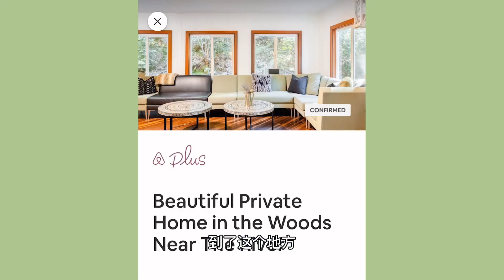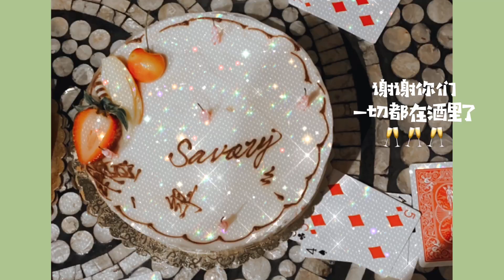旧金山湾区小众超美神仙Airbnb，快去森林里WFH吧！Airbnb house tour 强行提早过生日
又找到一家神仙Airbnb，我太爱了。这是一家Airbnb plus，官方认证的真的不一般。

疫情期间出门就是两个要求，人少、安全和比家里舒服。这家Airbnb，完全满足了这两点！

地理位置巨好！三番往北开大约一个半小时，在一片大森林里，周围都是红杉木，非常安全，空气好到没话说。三番往北去的人不多，这里也算是小众啦~ 周边有一个redwood reservoir，可以去散散步，有零星几个人，大家都戴着口罩，保持社交距离，很安全。

这个房子，我真的要吹爆。装修超好看，拍照太完美了，各种风格的都可以来一波，客厅、餐厅、连卫生间都可以拍。房子是很标准的三房二卫，厨房餐厅客厅的面积都非常的大。最关键的是，这个房子自带外挂，后面有一个巨大的院子，院子里还有三个小木屋！是不是！太惊喜了！就是住在森林里，但是什么都有的那种感觉！你造吗！后院还有烧烤架和Jacuzzi，如果不是因为疫情，我立马跳入水池，哈哈哈。

小小的缺点就是能看的出来房子有一点点旧，从冰箱、开关、门上能看的出来一些，但不影响入住的体验感。

会影响到的一个缺点是三个小木屋没有卫生间，需要会到房子里上厕所，如果有晚上需要起来上厕所的朋友，可以选择住在房子里面。

别的真的没有什么缺点了，我完全找不出来毛病。就后悔自己没有多订几天，因为当时订不到了。

朋友们，快冲呀！！在家里待腻了换个地方待待可太高兴了~ 价格也不贵，完全没有压力好吗！都给我冲！

给大家来一波Airbnb House Tour~

这次旅行还强行提早了两天过了生日，感谢朋友们的精心安排~

小红书/抖音/西瓜 @小刘油果 微博 @小刘油果_